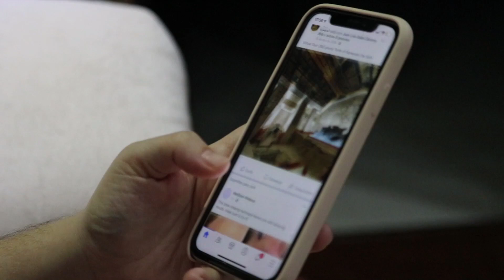8 GTA Online Money HACKS to try Right Now!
8 GTA Online Money HACKS to try Right Now! In this video we go over the 8 GTA Online Money HACKS to try Right Now.

10 Most Anticipated Games Coming Nintendo Switch 2021

Top 10 EMBARRASSING MOMENTS CAUGHT ON TWITCH!

Inquistormaster Forgot To Stop Recording *OMG*

I do not take any ownership of the music displayed in this video. Ownership belongs to
purposes displayed in this video. Ownership belongs to the respected owner(s). Used